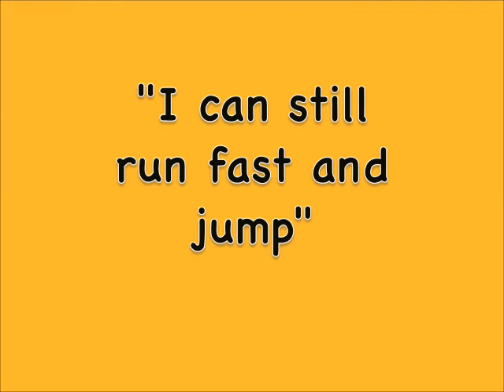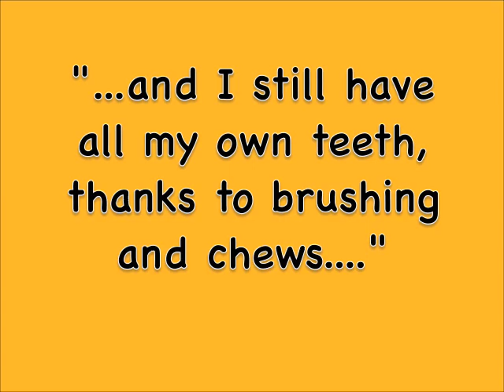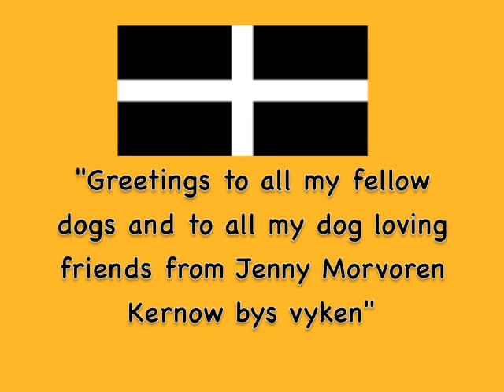Jenny Mermaid Lady 11th Birthday 23rd July 2008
Jenny Mermaid Lady, Cornish Yorkshire Terrier, celebrates her eleventh birthday in St Mawes